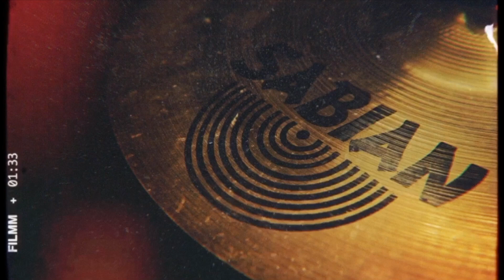150 BPM | Ride Cymbal | Metronome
Hey! I'm Mark Vartok, a multi-instrumentalist producer working on plenty of things among gear reviews, backing tracks and cover songs but mainly everything that is music related.

Check out my Drummer Skillz playlists, they will help you to improve your drumming skills: